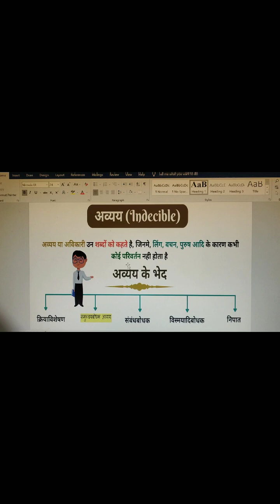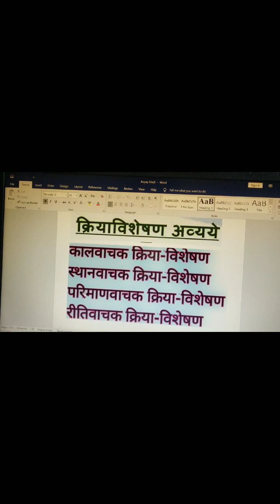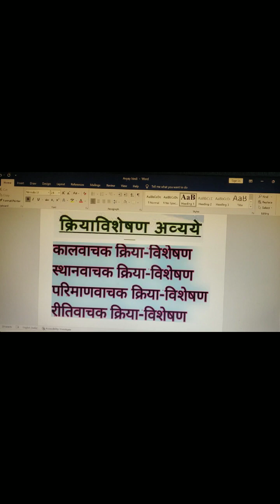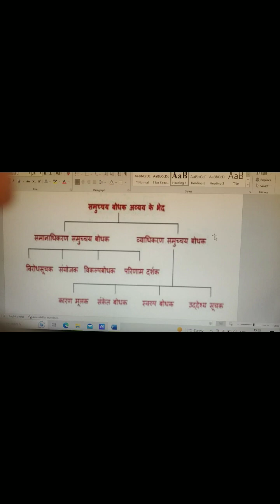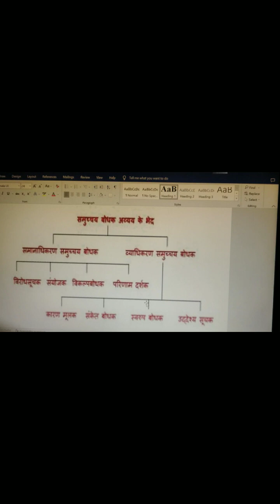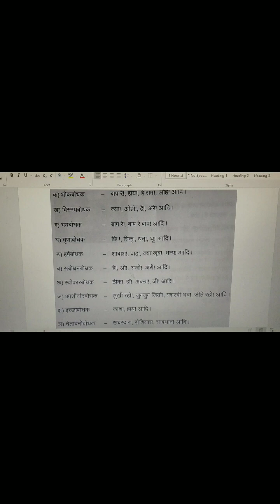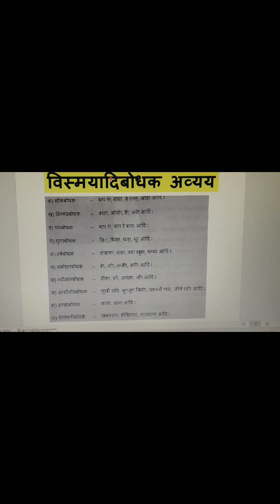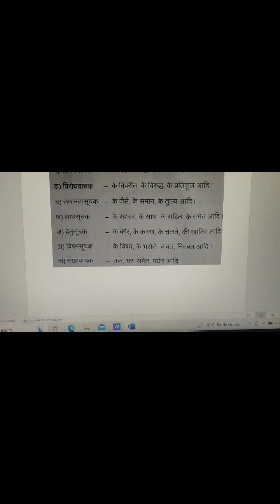Avyay/Avikari Shabd | Explained by a story in hindi |अव्यय /अविकारी शब्द | By Oversmart Learner